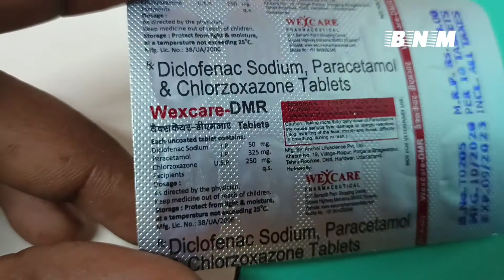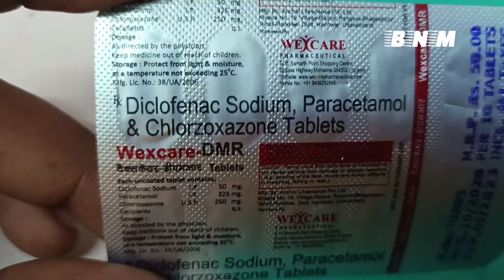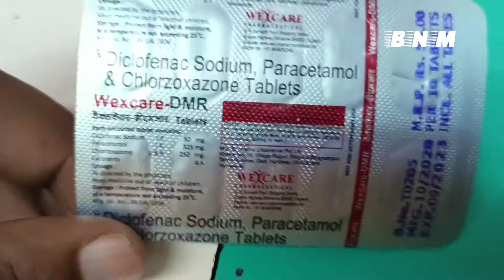Waxcare DMR tablet uses in hindi | waxcare DMR tablet for body pain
About Waxcare DMR tablet  pack size 10 tablet waxcare DMR tablet price 50 rs

Discussed about waxcare DMR tablet
1 what are the benefits of waxcare DMR tablet
2 what are the molecules of waxcare DMR tablet
3 what are the price of waxcare DMR tablet
4 waxcare DMR tablet for body pain